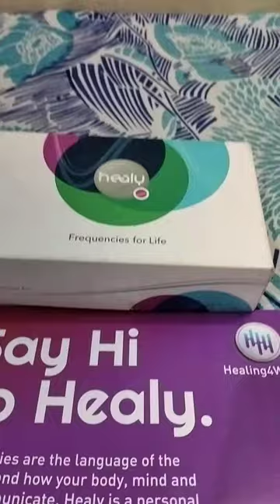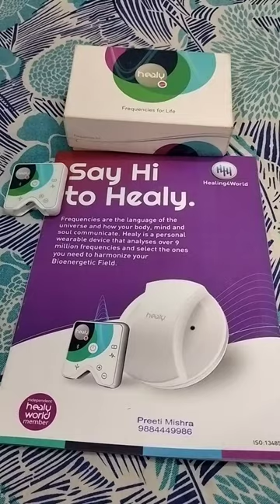TAMIL : Short Introduction to Healy in Tamil !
Healy is a revolutionary Health device - join the fastest growing team in India by reaching out to us !!